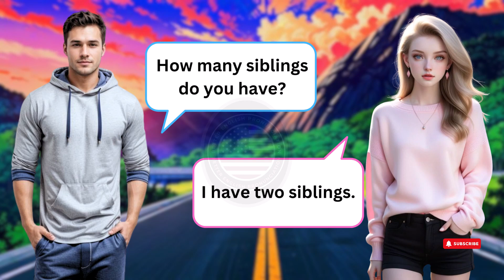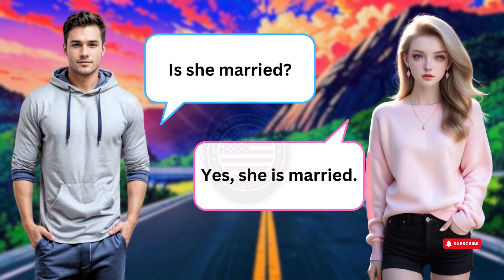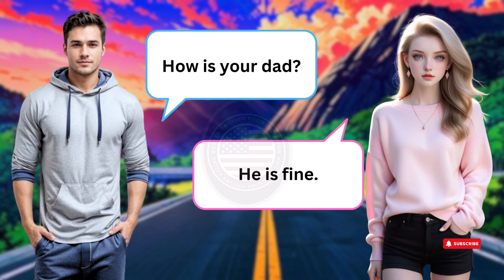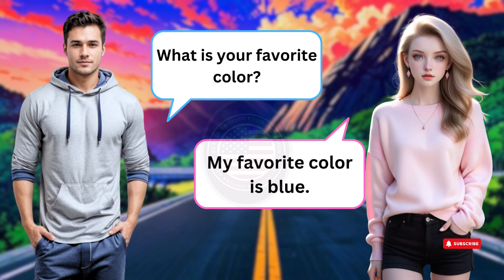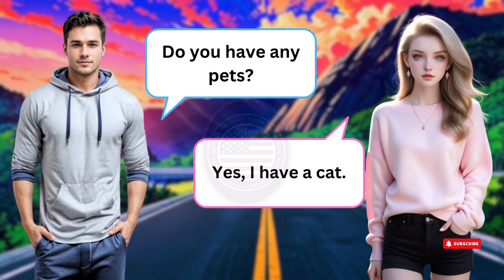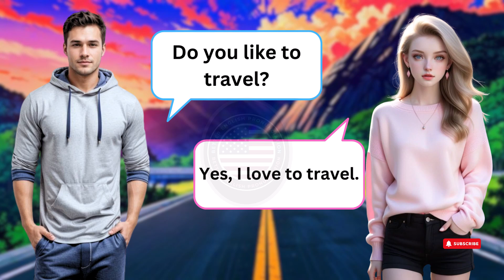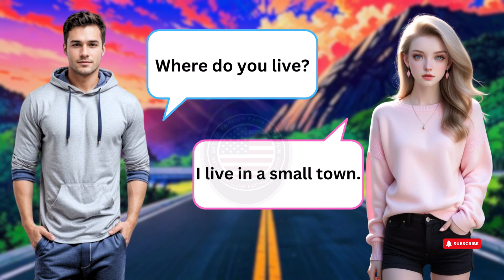English Conversation Practice: Simple And Easy English Practice | English Speaking Practice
Present tense

Past tense

Future tense

Model verb

Present Sentences
Past Sentences
Future Sentences
Questions and answers
English language
Conversation skills
Speaking practice
English fluency
Language learning
ESL (English as a Second Language)
Communication skills
Daily conversation
English vocabulary
Listening comprehension